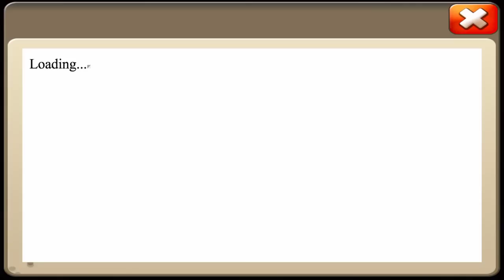120K Gems for Hero Collector and Events | Castle Clash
120K Gems for Hero Collector and Many Events | Castle Clash

You like to play with us in Teamspeak for gambling or labs?
Teamspeak IP: flosing.de

▬▬▬▬▬▬▬▬▬▬ Cool links ▬▬▬▬▬▬▬▬▬▬▬▬▬